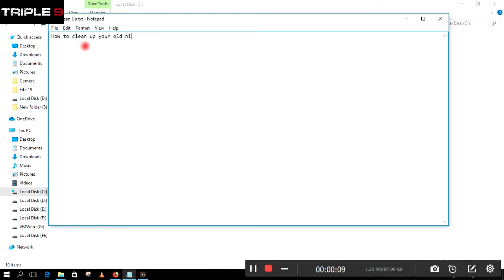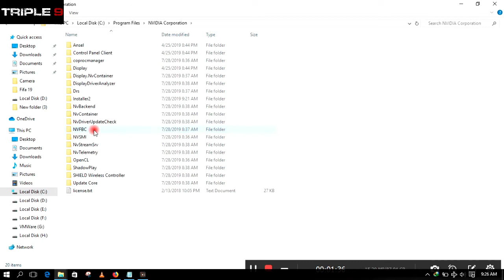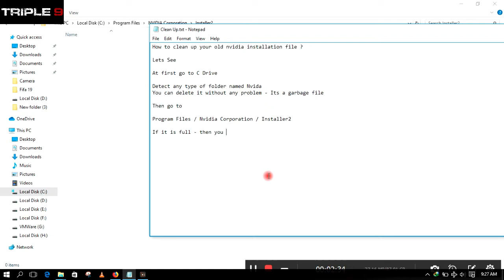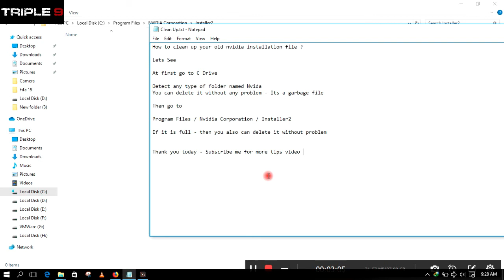How to Clean Up Old Nvidia Installation File 2019 Windows 10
Clean Up Old NVIDIA Driver Folders to Free Up Hard Drive Space 2019 Windows 10

NVIDIA sometimes leaves some garbage laying around that can take up a lot of space. The first is the following:

C:\NVIDIA

This one is directly referenced with NVIDIA's installer. However, after the installation, the following folder can also rack up space over time:

C:\Program Files\NVIDIA Corporation\Installer2

Both locations can be emptied out without harming your computer. While you're clearing out your hard drive, though, use a space visualizer to find any other places that may be squatting on your hard drive's scarce property.

Our More Tech Video:

Fix Fifa 19 Common Problem 100% Fix

Motivation Video:

No One to Someone